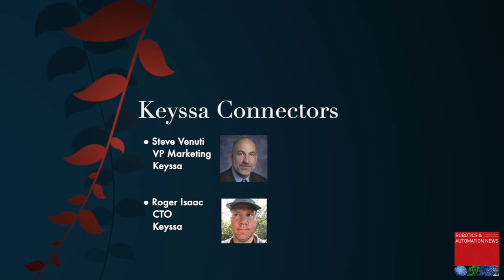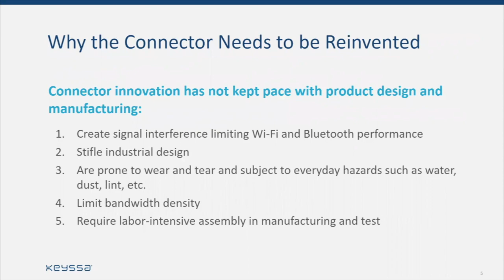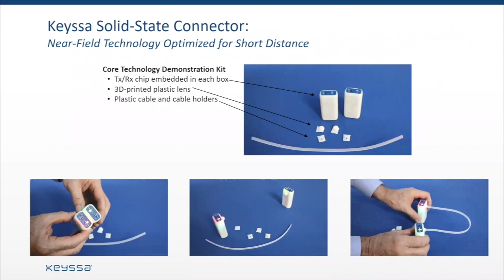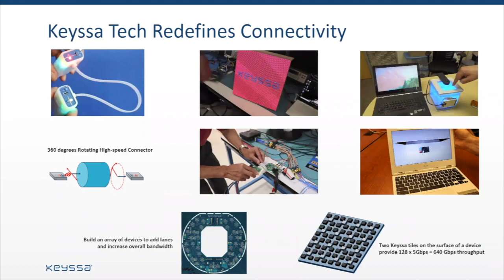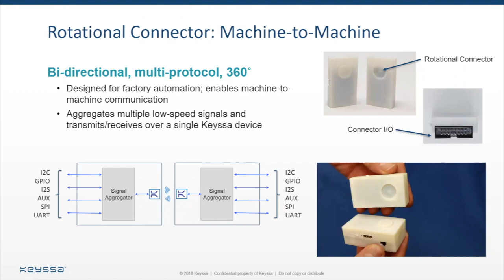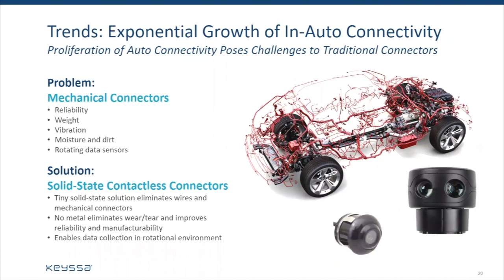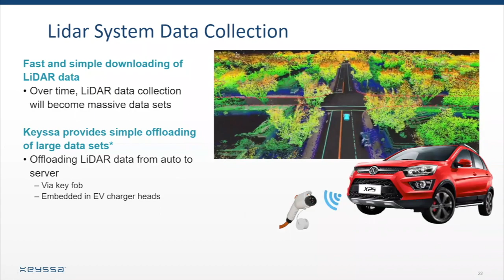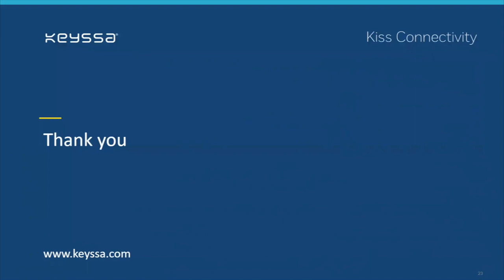Webinar: Keyssa provides insight into its innovative connectors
In this webinar, Steve Venuti, VP marketing at Keyssa, and Roger Isaac, CTO at Keyssa, explain some of the features and benefits of the company’s innovative connectors, which have a wide range of applications in robotics, automotive and other industries.